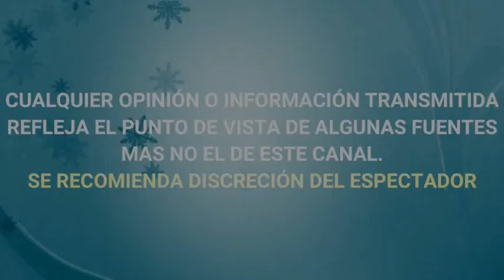PATRICIO BORGHETTI SE RECUPERA y ODALYS RAMIREZ LE DEDICA TIERNO MENSAJE